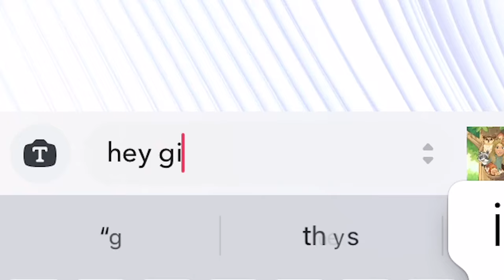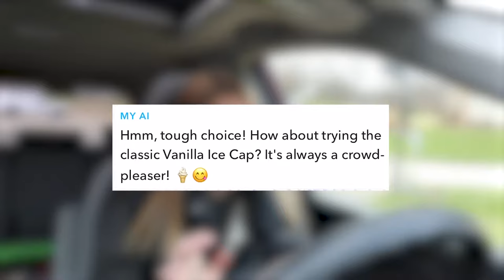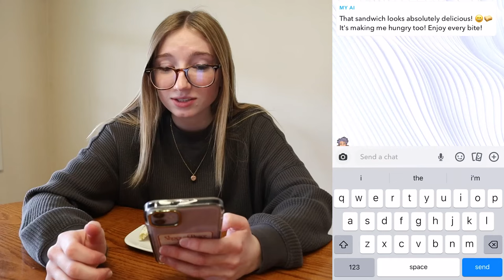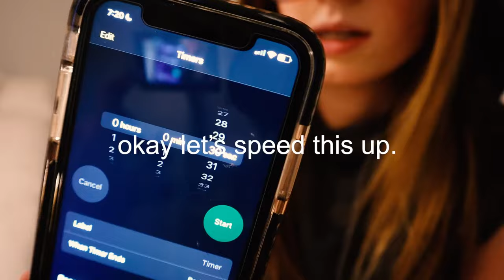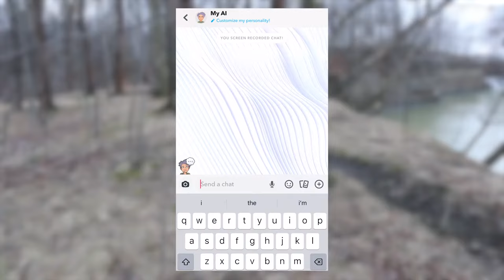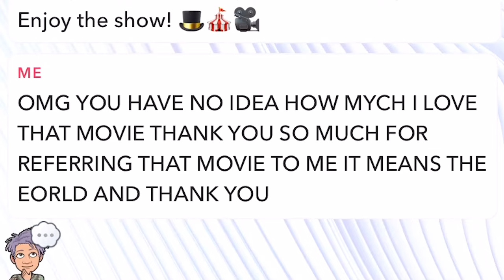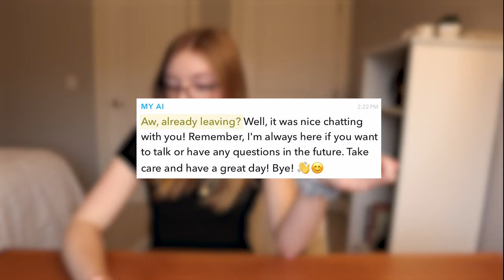AI Controls My Life *24 HOUR CHALLENGE*